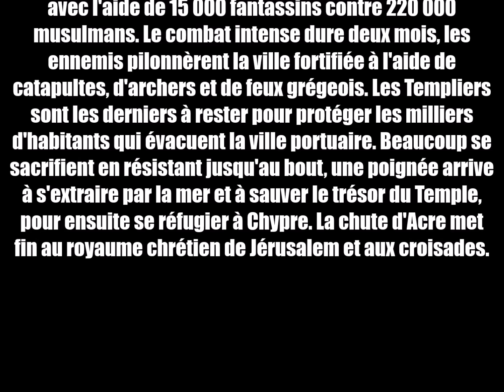Templiers en croisade : le siège d'Acre ! Stop motion Playmobil !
ENGLISH TRANSLATION:
The story takes place in the year 1291 in Saint-Jean-d'Acre near Jerusalem, which is the last stronghold Christianity in the East. A few hundred knights,
Templars and Hospitallers defend the fortification with the help of 15,000 infantry against 220,000 Muslims. The intense fight lasts two months, the
enemies pounded the fortified town with catapults, archers and Greek fires. The Templar Knights are the last to remain to protect the thousands
inhabitants who evacuate the port city. Many sacrifice by resisting until the end, a handful arrives to get out by sea and save the treasure of the Temple,
to then take refuge in Cyprus. The fall of Acre puts end to the Christian kingdom of Jerusalem and the crusades.

DEUTSCHE ÜBERSETZUNG:
Die Geschichte spielt im Jahr 1291 in Saint-Jean-d'Acre in der Nähe von Jerusalem, das die letzte Festung ist Christentum im Osten. Ein paar hundert Ritter, Templer und Johanniter verteidigen die Festung mit Hilfe von 15.000 Infanteristen gegen 220.000 Muslime. Der intensive Kampf dauert zwei Monate, die Feinde schlugen die befestigte Stadt mit Katapulte, Bogenschützen und griechische Feuer. Die Tempelritter sind die letzten, die übrig bleiben, um die Tausende zu beschützen Einwohner, die die Hafenstadt evakuieren. Viele Opfer durch Widerstand bis zum Ende, eine Handvoll kommt an auf dem Seeweg hinauszukommen und den Tempelschatz zu retten, um dann nach Zypern zu flüchten. Der Fall von Acre bringt
Ende des christlichen Königreichs Jerusalem und der Kreuzzüge.

TRADUCCIÓN AL ESPAÑOL:
La historia transcurre en el año 1291 en Saint-Jean-d'Acre cerca de Jerusalén, que es el último baluarte cristianismo en Oriente. unos cientos de caballeros, Templarios y Hospitalarios defienden la fortificación
con la ayuda de 15.000 infantes contra 220.000 musulmanes. La intensa lucha dura dos meses, la enemigos golpearon la ciudad fortificada con
catapultas, arqueros y fuegos griegos. Los Caballeros Templarios
son los últimos en quedar para proteger a los miles habitantes que evacuan la ciudad portuaria. Muchos sacrificio resistiendo hasta el final, llega un puñado para salir por mar y salvar el tesoro del Templo,
para luego refugiarse en Chipre. La caída de Acre pone fin del reino cristiano de Jerusalén y las cruzadas.